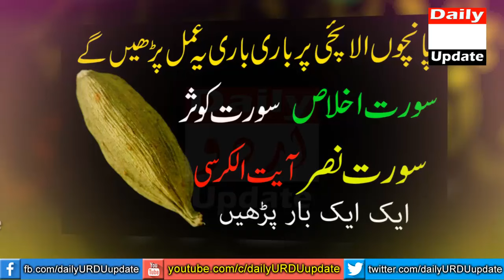Shab E Barat Ko 5 Elaichi Par Amal Karen | Ghar Mein Dolat Paisa Barse Ga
Today this video is about to the Elaichi or cardamom put into the 5 different places then see result. Shab e barat ko 5 elaichi ka ye amal karen. Ghar mein dolat atay dekho ge. At the night of shab e barat you should do this act on 5 cardamom. As you know cardamom is use for many things but if you increase your income, salary or money then you should use this for it. You should recite 3 surah of Quran 1 ayat and 2 names of ALLAH on elaichi and keep into your kitchen, office, hall, wallet then see the miracle. All of your money problems disapears and your home will be very blessed insha ALLAH.
Shab e barat is coming and you do not forget to do this amal. Thanks